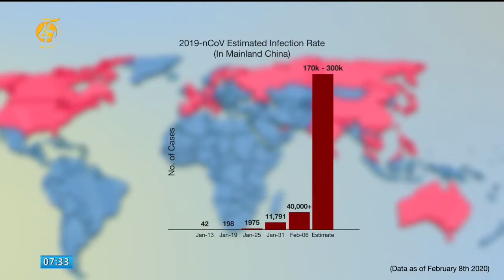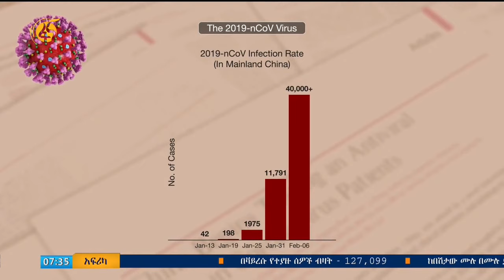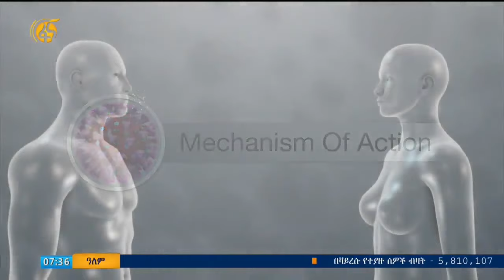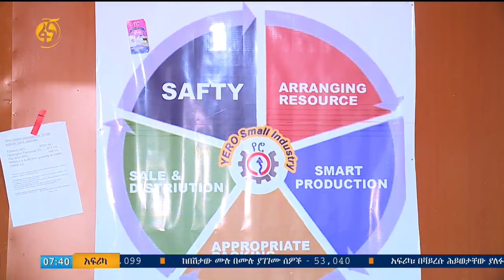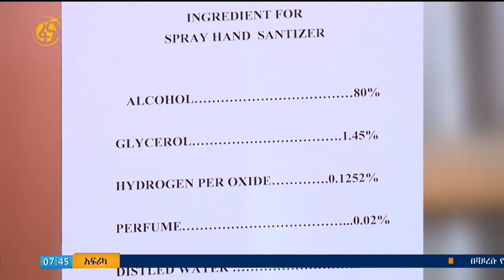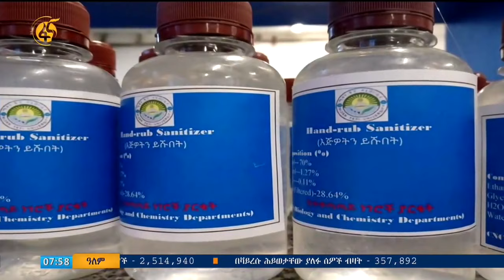ፋና ጤናችን - የሰኒታይዘር ሚና ኮሮናን ለመከላከል